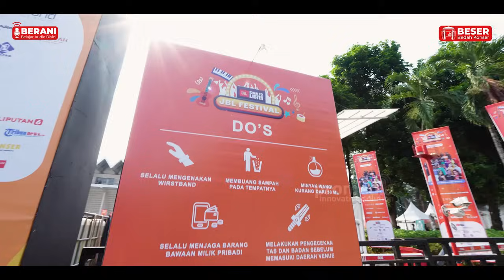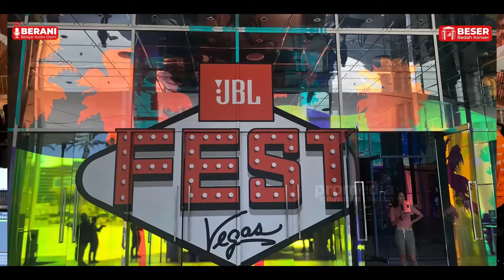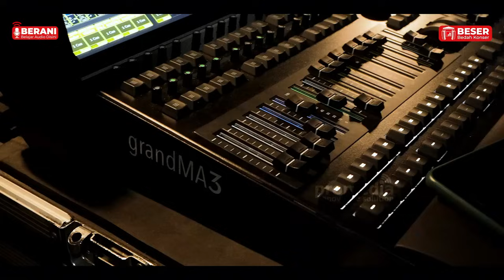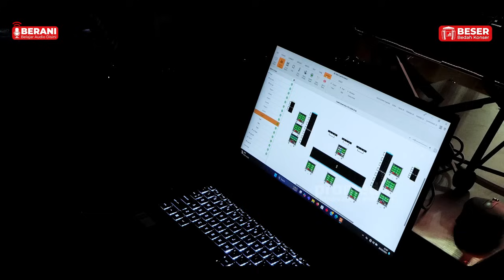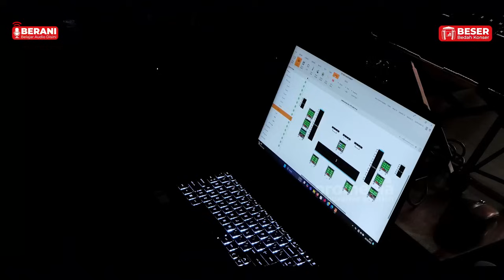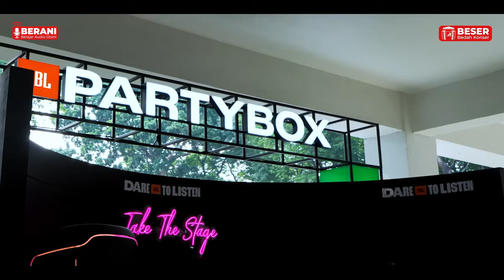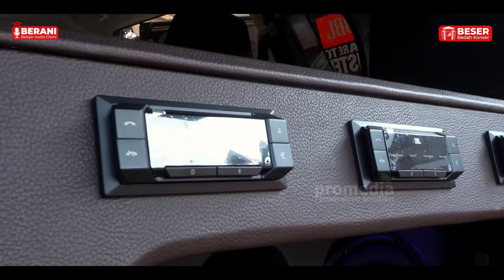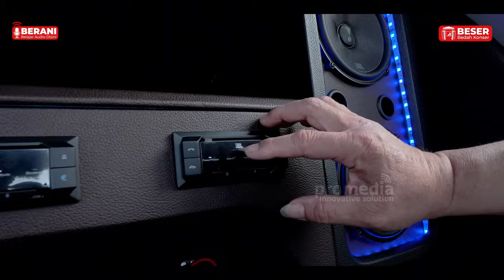KONSER LOKAL ISINYA ARTIS TOP SEMUAA !!! SALUT UNTUK FESTIVAL INI - JBL FESTIVAL 2024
KONSER LOKAL ISINYA ARTIS TOP SEMUA!

Halo Netisound kali ini kita sama Pak Yosua langsung BEDAH KONSER JBL FESTIVAL 2024 nih!

Siapa yang nonton kemarin? Yang nonton comment dibawah Son!!! hahaa
Semoga makin banyak lagi acara musik lokal yang berkualitas

Give applause buat Pak ERIC PRIBADI yang sudah membuat acara ini
kita tunggu event gokil selanjutnya!